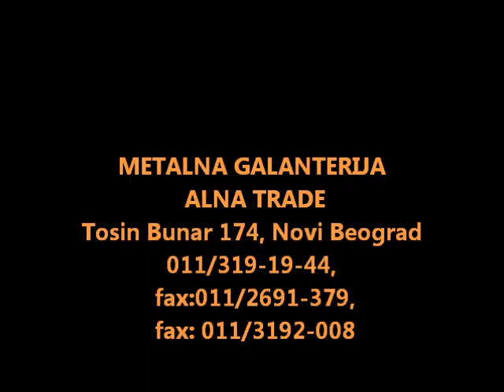METALNA GALANTERIJA BEOGRAD ALNA TRADE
metalna galanterija proizvodi od metala metalni nameštaj čelični limovi i profili preduzece za proizvodnju i trgovinu metalnim proizvodima alna trade